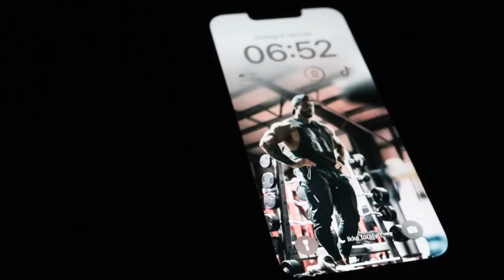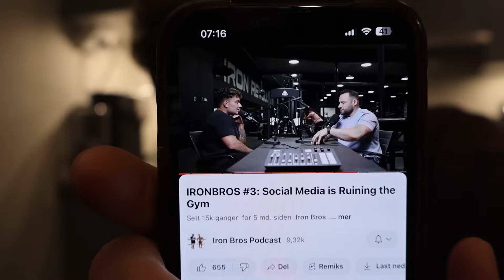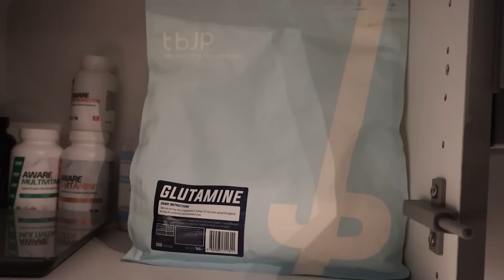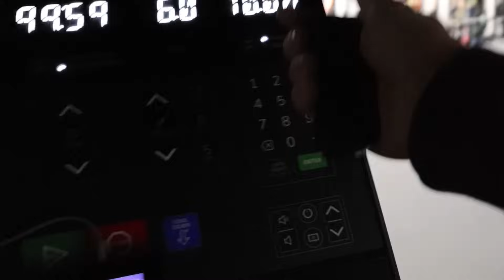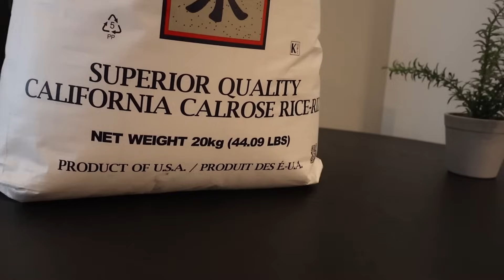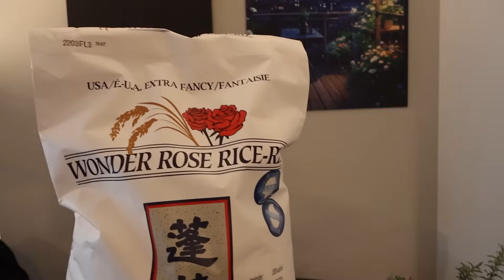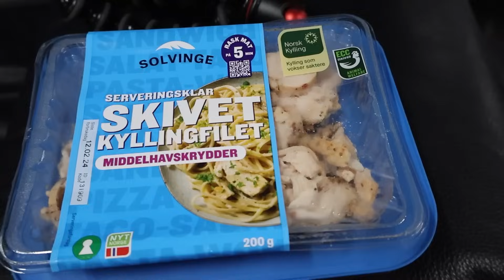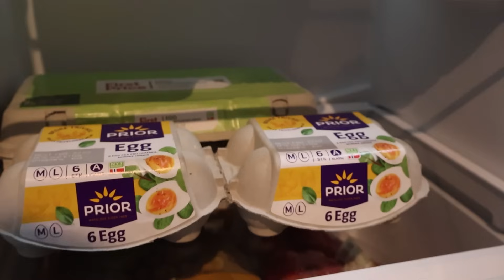HVA JEG SPISER PÅ PREP - 2400 KALORIER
Velkommen til en full day of eating på prep med 2400 kalorier. Robin har økt kaloriene mine og jeg tar dere gjennom alt. Håper dere liker videoen.